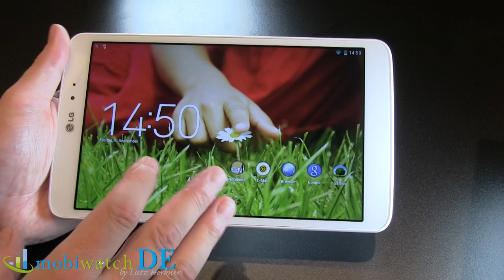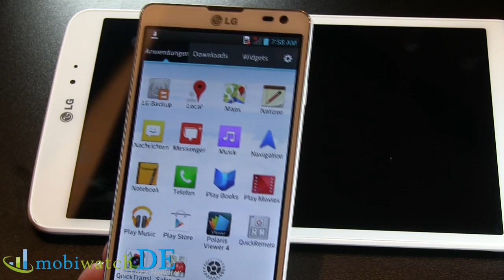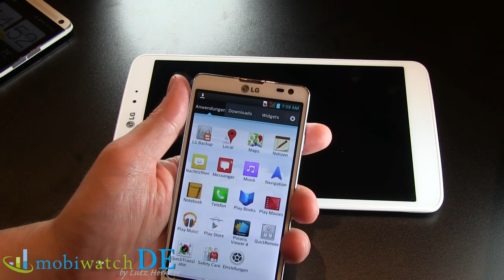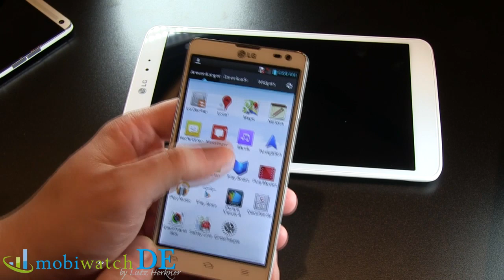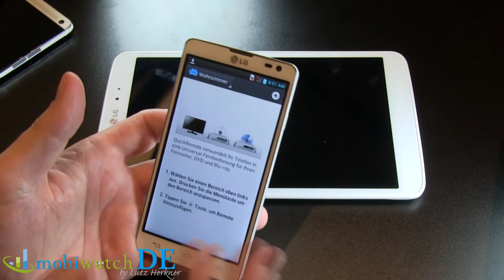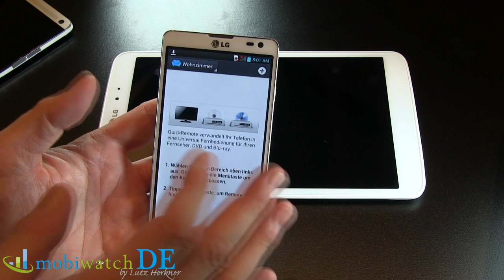Schicker Preisbrecher: LG L9 II mit 4,7-Zoll-IPS-Display für 300 Euro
4,7 Zoll großes IPS-Display, Dual-Core-Prozessor mit 1,4 GHz, 8-Megapixel-Kamera, DC-HSPA, NFC, austauschbarer Akku, erweiterbarer Speicher und das Ganze für voraussichtlich um die 300 Euro ohne Vertrag (unverbindliche Preisempfehlung): Das LG L9 II dürfte vielen Interessenten auffallen. Dieses Hands-On-Video gibt erste Eindrücke des schicken Preisbrechers - und zeigt zudem das neue Tablet G Pad von LG.